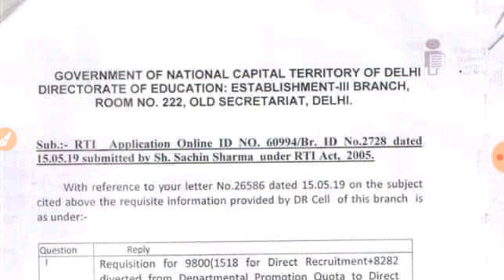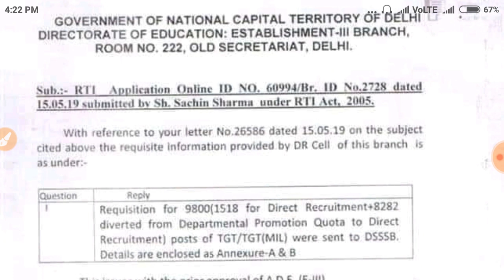आ गया official notification || 9800 teacher bharti || शिक्षको की नई भर्ती || PRT TGT PGT